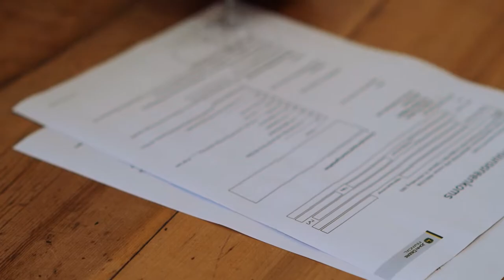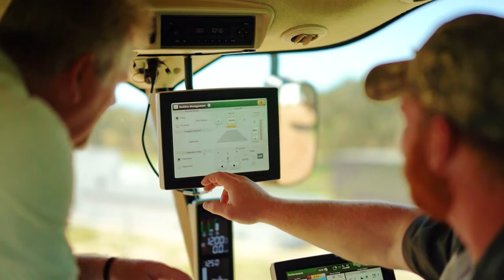John Deere Africa | Ons Handelaars help jou om Vorentoe te Beweeg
Om te boer is nie maklik nie.

By John Deere verstaan ons dit, en dit is waarom ons John Deere Handelaars daar is vir jou wanneer jy hulle die meeste nodig het.

Hulle help waar hulle kan, sodat jy kan aanhou doen wat jy die beste doen.

En elke dag, werk ons 'n bietjie harder en 'n bietjie slimmer, want saam hou ons aan vorentoe beweeg.